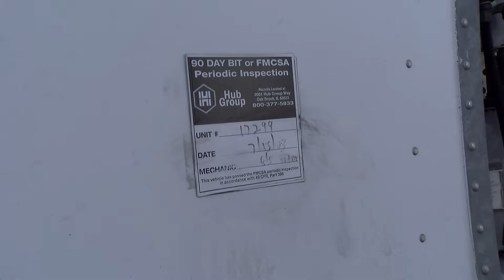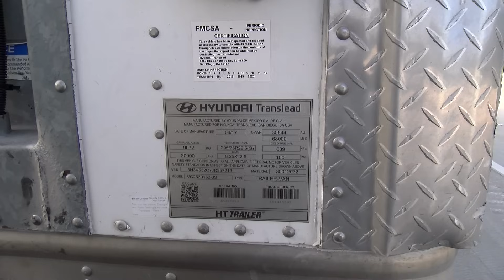111923 CLEVELAND FATAL CRASH TRUCK CUT IN HALF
On Sunday, November 19, 2023, at approximately 7:47am the Cleveland Police and Fire Departments responded to a major crash in the 700 Blk of US Hwy 59/ IH 69 involving a 2022 Freightliner semi-truck hauling a box trailer and a 2012 Ford F-350 Utility truck. Investigators found that the semi-truck was stopped on the right shoulder out of the traffic lanes and was struck from behind by the Ford truck. Both occupants of the Ford were ejected from their vehicle and the driver of that vehicle was later pronounced deceased by Justice of the Peace Ralph Fuller. The passenger and the driver for the semi-truck were transported to an area hospital by Allegiance EMS and, at this time, listed in stable condition.
Major Accident Investigators from the Cleveland Police Department are currently investigating the cause of the crash.